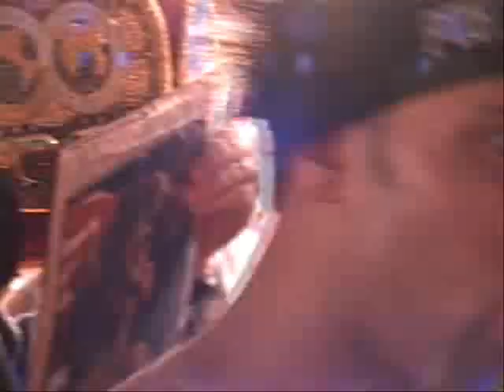Malignaggi: "I was buzzed in my legs, did it look bad?"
Malignaggi talks to the media after his decision win over Herman Ngoudjo in Atlantic City Jan 5th, 2008.